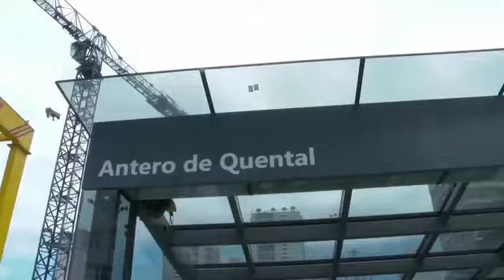Linha 4 do Metrô do Rio de janeiro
Descrição. Este vídeo foi enviado por Joao Candido piloto de avião. Recife. Pe. Brasil. Através do seu smartphone Nokia lumia 630 Windows Phone.